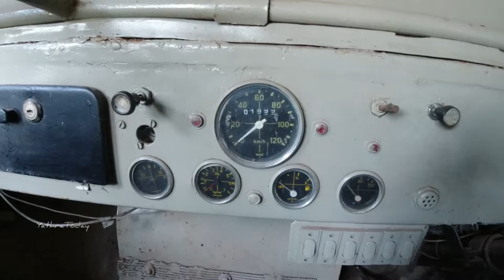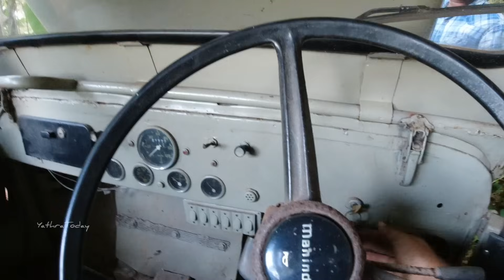Cold Starting 1989 Model Mahindra jeep after 4 years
For further informations about YT club T-Shirts;

G Pay & PhonePe : 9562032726 (Suhail Kanniri)

To Bank Account:
Suhail K
State Bank of India
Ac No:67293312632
Branch: Pulamanthole
IFSC Code: SBIN0070742